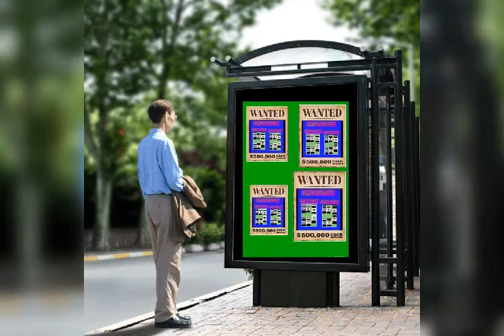8 สิงหาคม ค.ศ. 2020(12)